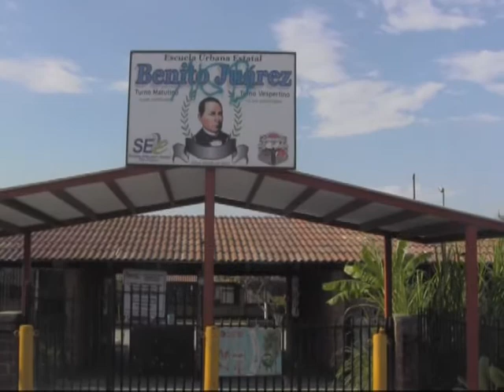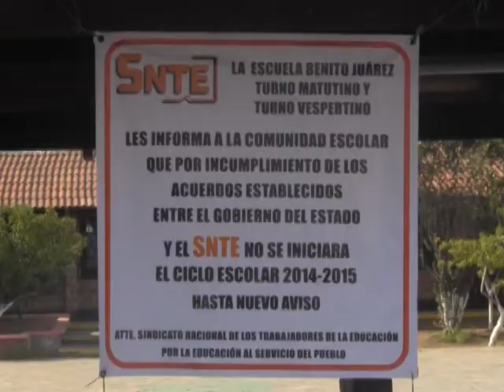DELEGADO DEL SEE INVITA AL DIALOGO A DIRIGENTES DEL SNTE